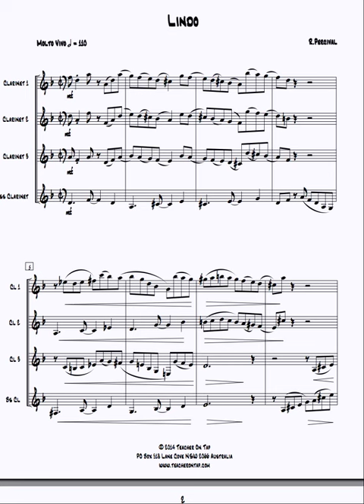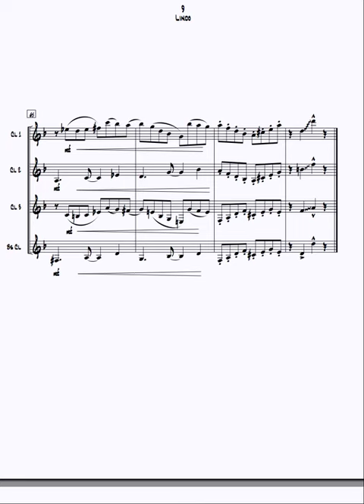Clarinet Quartet - Lindo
3 x Bb Clarinets/ Bass Clarinet
By Richard Percival
Level - Advanced